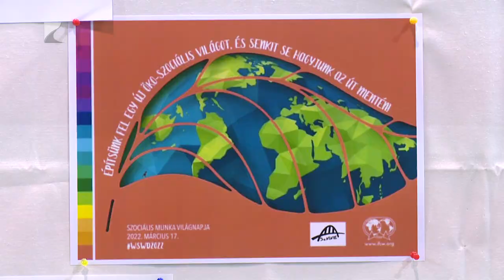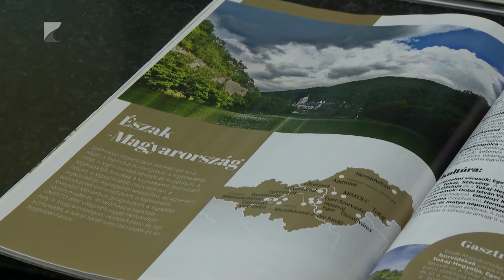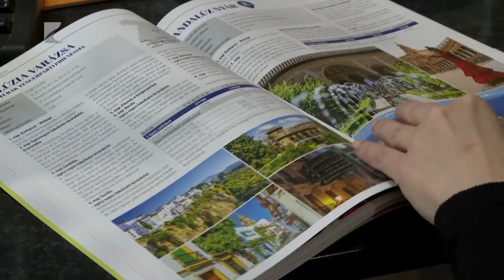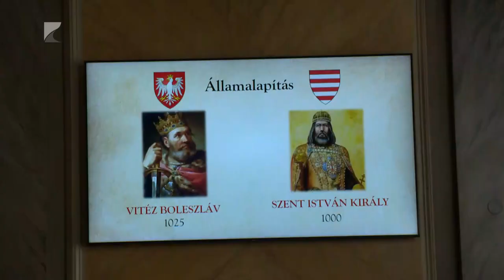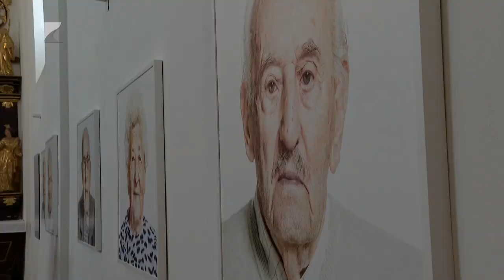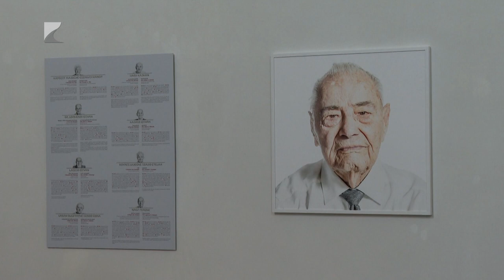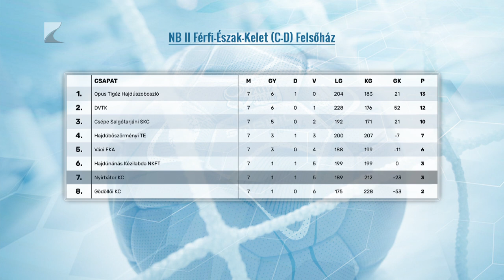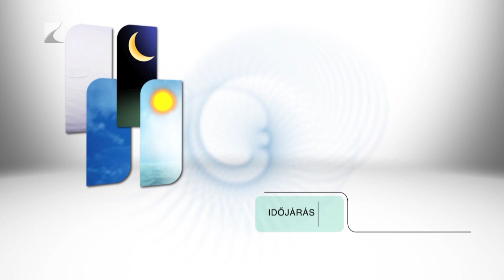Híradó - 2024.03.25. Kölcsey TV